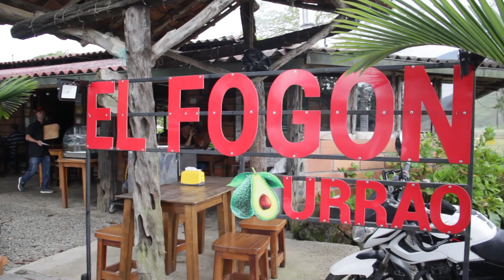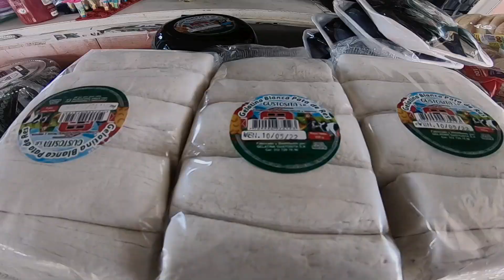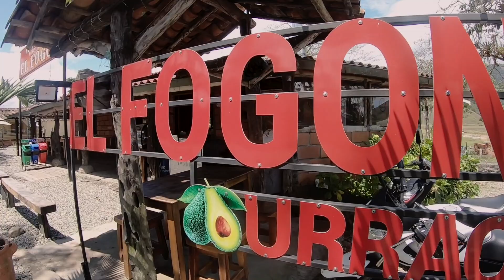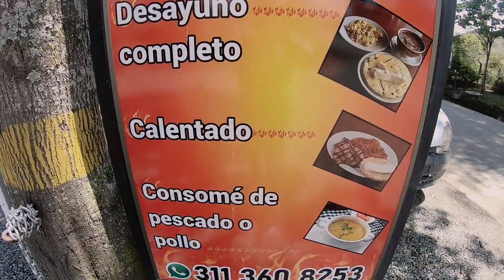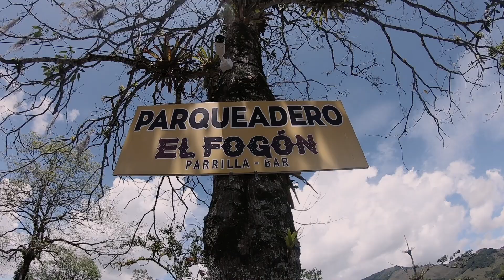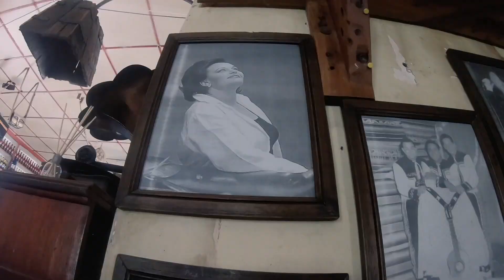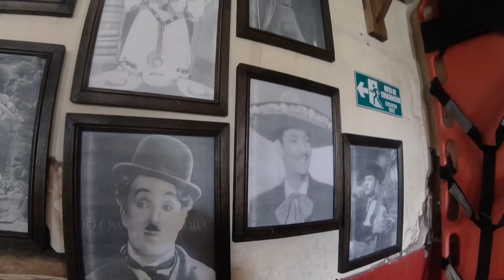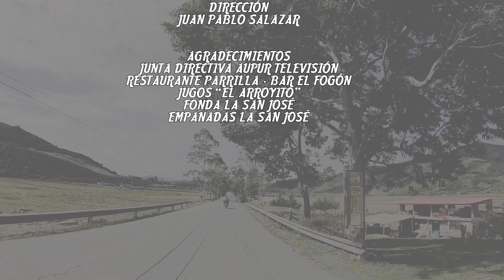Camine Vamos: Sector de La San José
Mucha gastronomía en el capítulo de hoy.